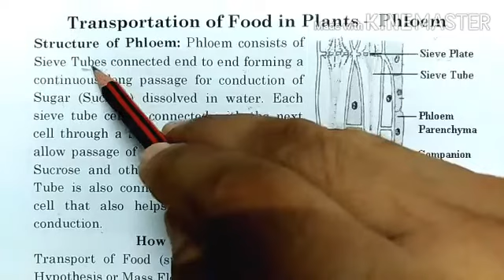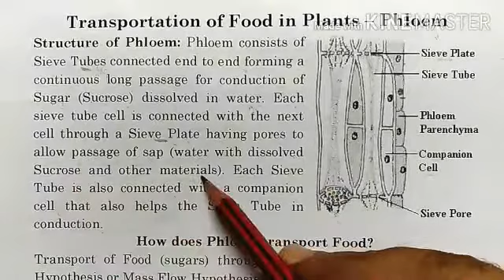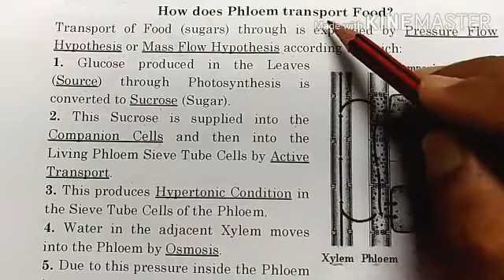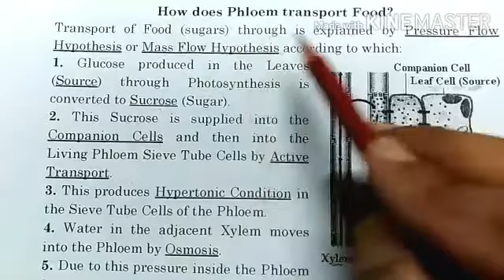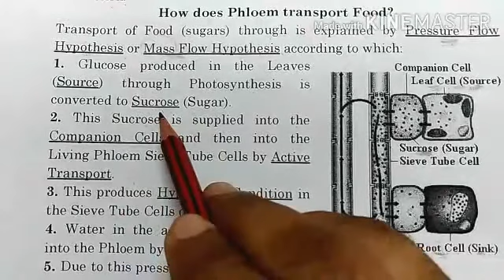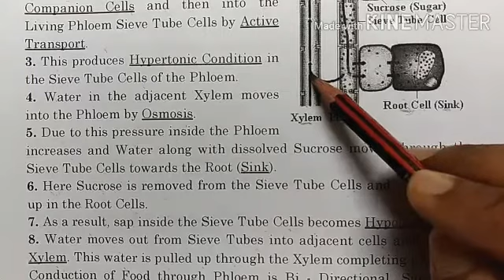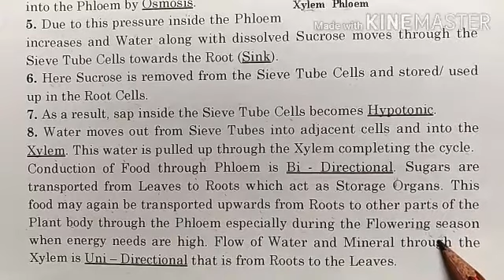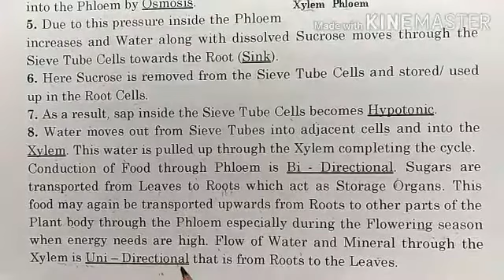Trsp. In Phloem